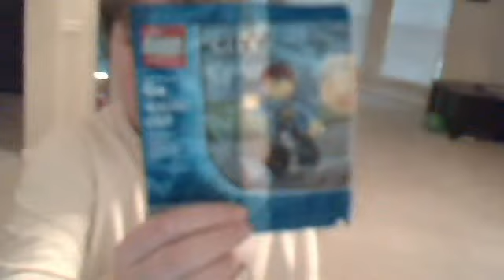lego review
witth ww2 greman army helment